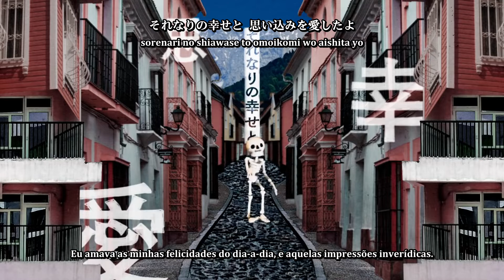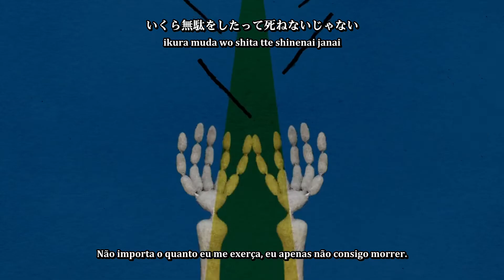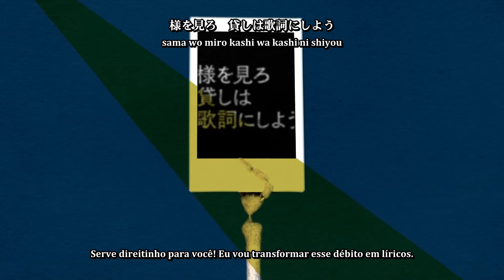【Hatsune Miku】Hitojichi Koukan【Legendado】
O DECO tem um monte de pérolas desconhecidas, bem, ao menos desconhecidas para mim ksk

Lembrando que a música e vídeo são de autoria de seus respectivos produtores (Nesse caso: DECO*27, emon, OTOIRO, No.734, UchuPeople, yamaji e イノウエマナ )

Producer: DECO*27, emon(Tes.)
Animação: OTOIRO
Outros: No.734, UchuPeople, yamaji, Inoue Mana
Vocal: Hatsune Miku
Tradução para inglês: Releska
Tradução para português: DinoKun

( DECO*27 デコニーナ Deco Niina DECO＊27 emon emon(Tes.) OTOIRO No.734 DMYM UchuPeople yamaji やまじ チロP ChiroP らいち Litchi Yamasoe 神聖童貞P Shinsei DouteiP LITCHI イノウエマナ Inoue Mana ボーカロイド ボカロ VOCALOID 初音ミク Hatsune Miku DinoKun 人質交換 Hitojichi Koukan We The Hostages Hostage Exchange 人质交换 )